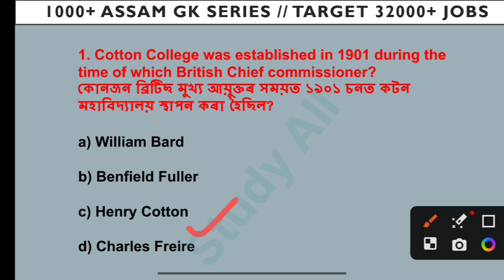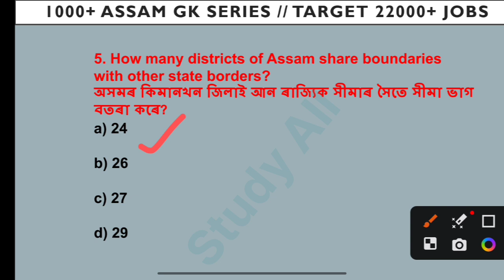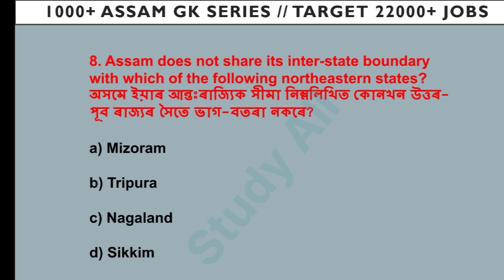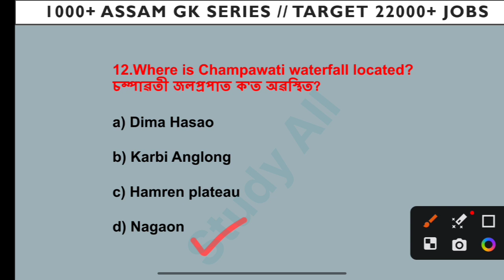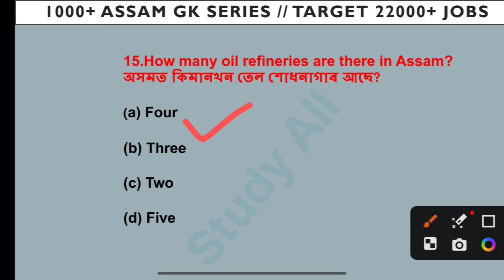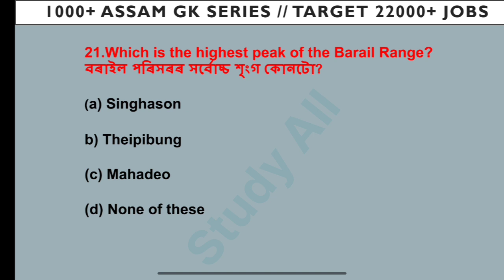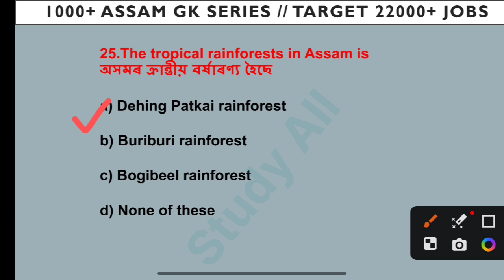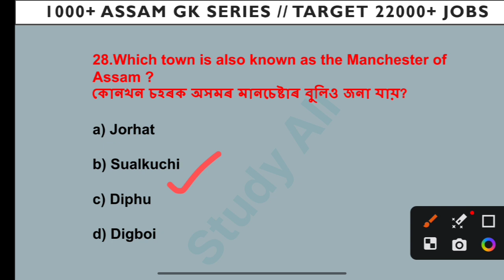Assam GK II Target 32000+ Jobs in Assam